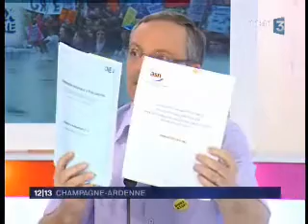Débat sur les déchets nucléaires FAVL - FR3 - La voix est Libre - 06/12/2008 - partie 2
En Champagne Ardenne, il s'agissait d'une EMISSION SPECIALE AUTOUR DU THEME DES DECHETS NUCLEAIRES, animée par Nicole Fachet.

La Voix est Libre a ouvert le débat des déchets radioactifs. Plusieurs communes de la région sont candidates à  l'accueil d'un nouveau site. Que faire des déchets? Y a-t-il un danger, et si oui, lequel? La Champagne Ardenne ne risque-t-elle pas de traîner une image de poubelle nucléaire? Des élus, des partisans et des opposants ont donné leurs points de vue. Parmi eux, Bertrand COUROT (Maire de Ste Menehould), Gilles DESNOUVEAUX (Maire de Reynel), Hervé CHAMBON (Maire de Hampigny), Michel MARIE (Comité Citoyen opposé à  l'enfouissement des déchets radioactifs), un représentant de l'Agence Nationale pour la gestion des déchets nucléaires, Michel GUERITE (Président de l'association la Q.V. (Qualité de Vie)).